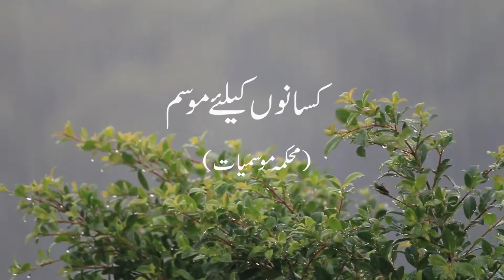Farmer's Weather Forecast | 15-01-2020